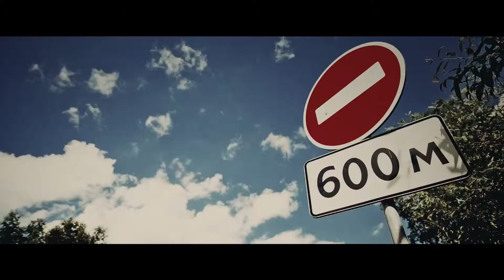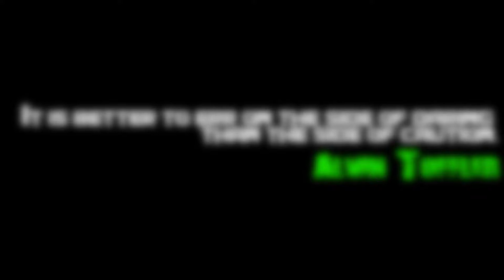The synergy of DRIFT